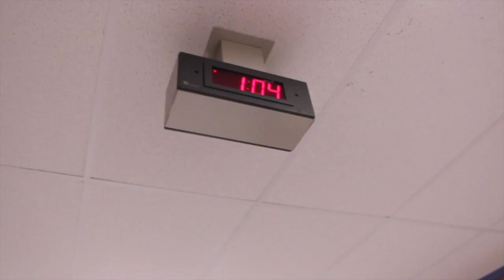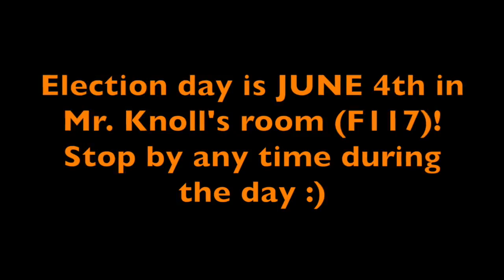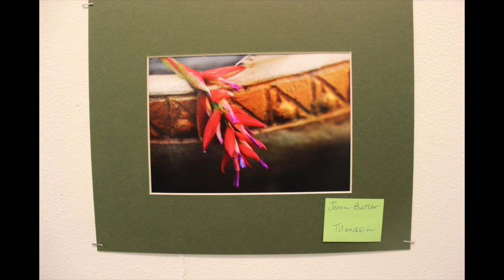VCAT Episode 27, Tuesday, May 26, 2015